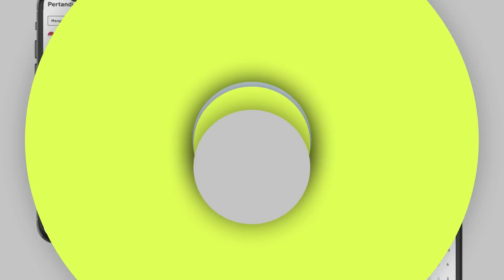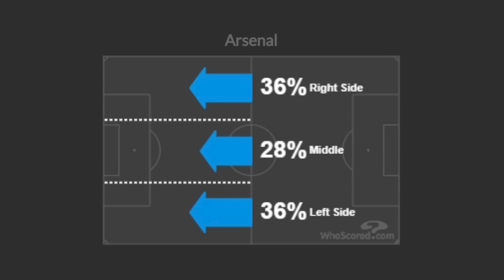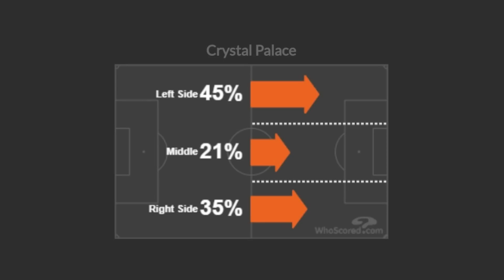Taktik Arsenal Berprogres | Crystal Palace 0-2 Arsenal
Download OneFootball gratis & legal